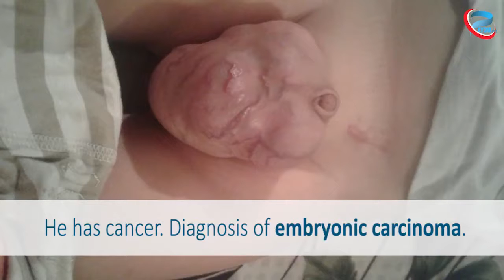He is only 4 years old